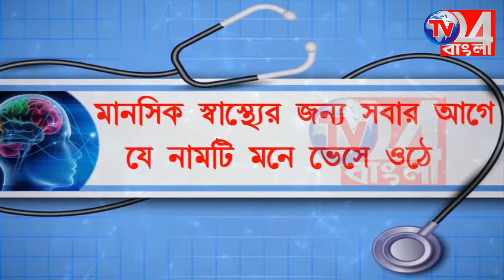করোনার পর নিম্নচাপ, মৃৎশিল্পীদের ঘরে সাঁঝের বাতি